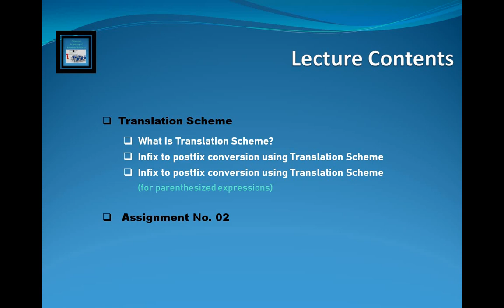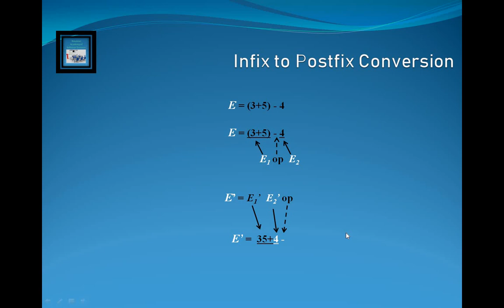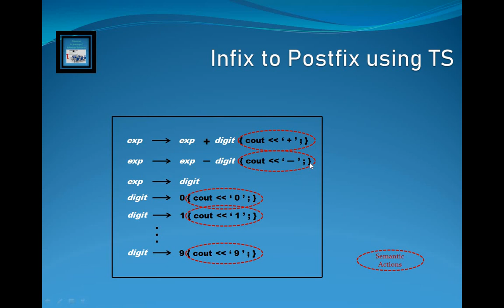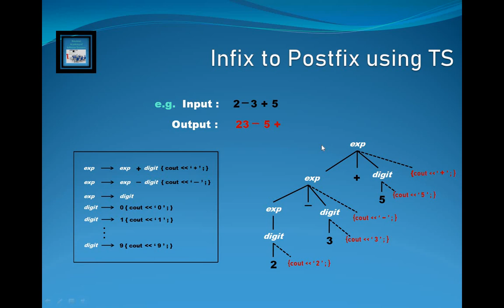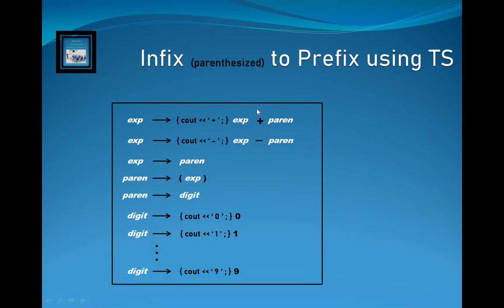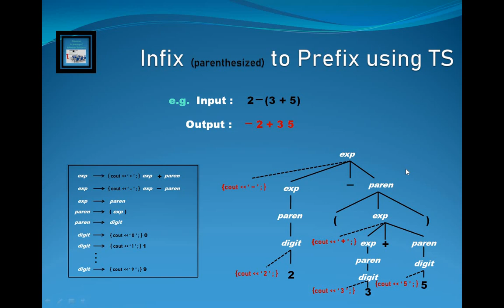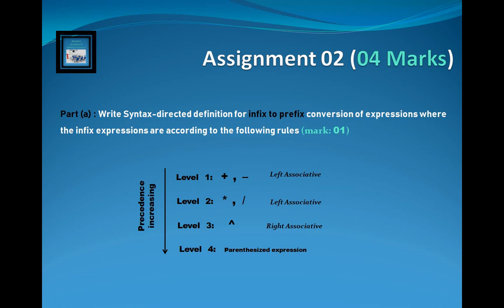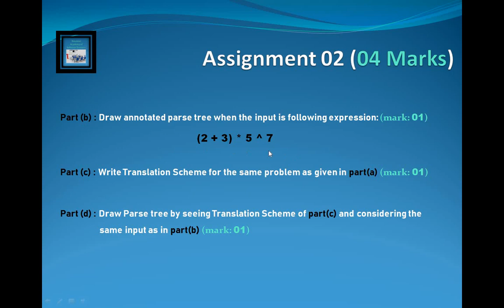CC - Lecture 7 || Translation Scheme (low volume)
Translation Scheme Concepts

00:00  Lecture Contents
01:10  What is Translation Scheme?
02:20  Infix to Postfix Conversion
03:57  Infix to Postfix using Translation Scheme
10:12  Infix to Prefix Conversion
11:08  Infix (parethesized expression) to Prefix using Translation Scheme
15:36  Assignment 02